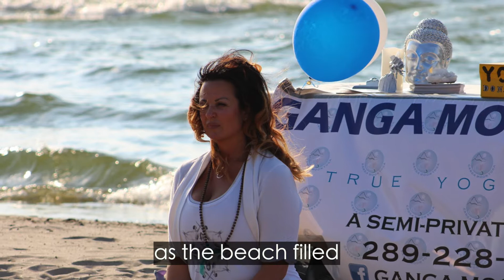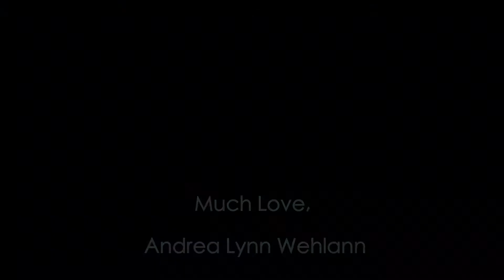Summer Solstice Yoga on the Beach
Celebrate the longest day of the year with a community yoga class led by Andrea L. Wehlann of Ganga Moon Yoga and Reiki Skool.

Experience:
Gentle yoga suitable for all bodies.
Breathtaking sunset views over Lake Ontario.
Welcoming atmosphere – bring your mat/blanket/towel, water, friends, and family
Optional drumming to enhance the experience

Details:
Date: June 20th, 2025 (Rain date: June 21st)
Time: As the sun sets 7:30PM
Location: Sunset Beach, St. Catharines, Ontario

Join us for a memorable evening of yoga, community, and connection.